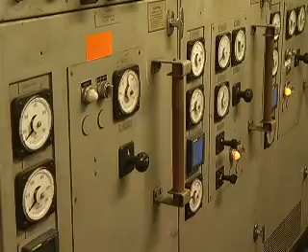ECUADOR TV- CAMPO AMISTAD